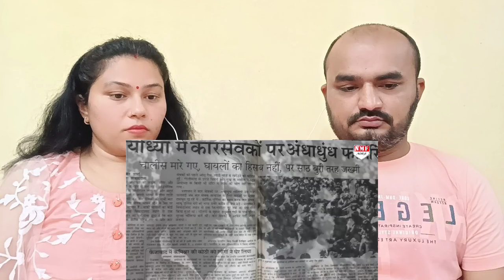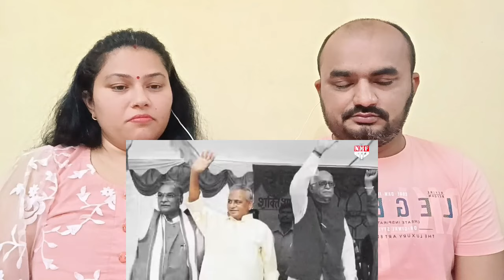Iइस योद्धा की वजह से मिला राम मंदिर… मोदी योगी भी इनके आगे नतमस्तक ! | ndian Couple Reaction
Indian Couple Reaction | इस योद्धा की वजह से मिला राम मंदिर… मोदी योगी भी इनके आगे नतमस्तक !

Credits:
Original Video Link: